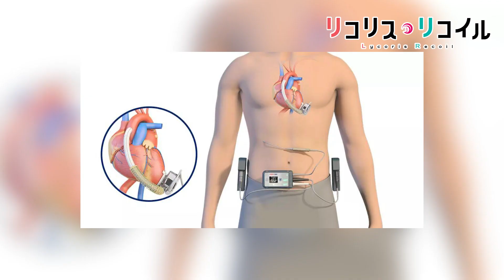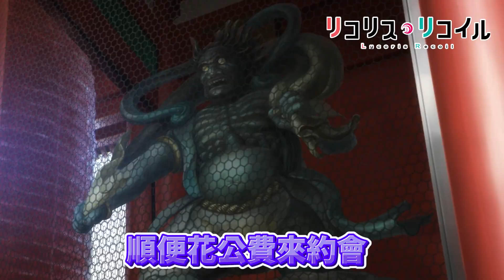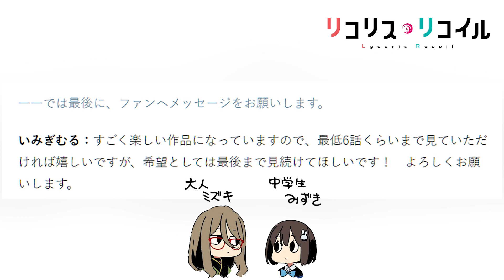[新番] 胃痛劇情要來了... Lycoris Recoil 4~5話 動畫考察.劇情整理(微雷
參考資料
Lycoris Recoil Wiki

∘₊✧─── CREDITS ───✧₊∘
Song: Hana no Tou / Flower Tower / 花の塔
Artist: Sayuri
Anime: Lycoris Recoil ED / リコリス・リコイル
Vocals / Lyrics  / Mix / Video: supヽ(・v・)ﾉ